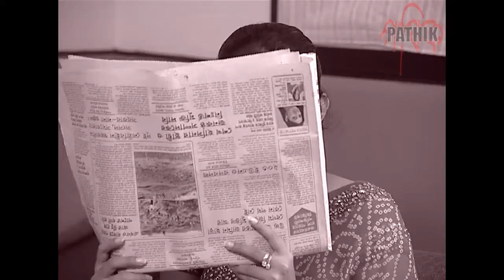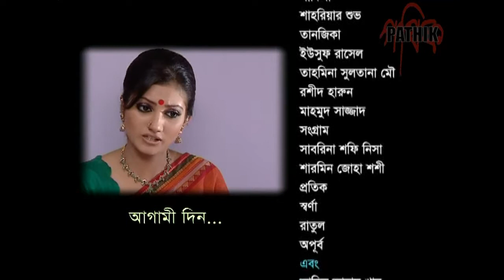Gulshan Avenue | EP 73 | Daily Soap